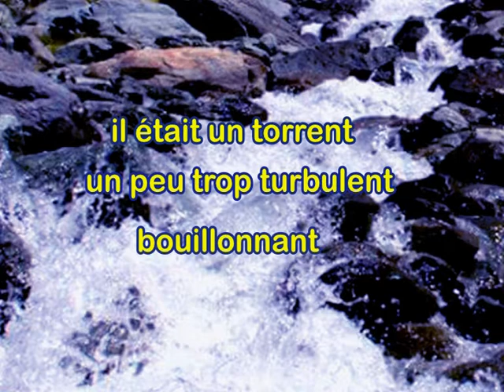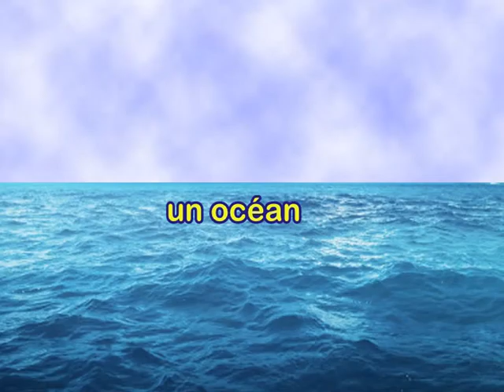La rivière de Pierre Lozère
Chanson de Pierre Lozère
Editions Marypierre 1997
Il était un ruisseau
jouant dans les roseaux
Ecoutant le chant des oiseaux...